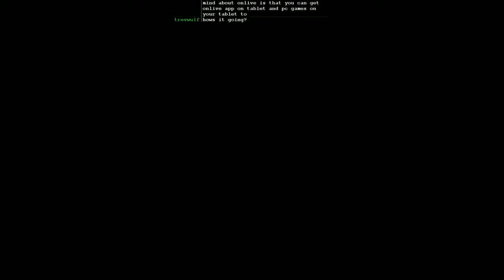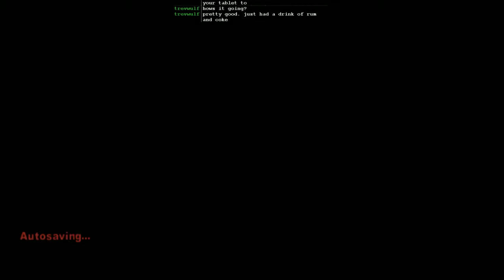The Warriors - (Day 5) - 2 / 7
Clone Army is out of control! -- The Warriors is a beat 'em up video game published by Rockstar Games. It was released on October 17, 2005 for PlayStation 2 and Xbox, and February 12, 2007 for PlayStation Portable. The Warriors is based on the 1979 movie of the same name (which in turn, is based on the 1965 novel of the same name), and features large scale brawling in 3D environments interspersed with other activities such as chase sequences.